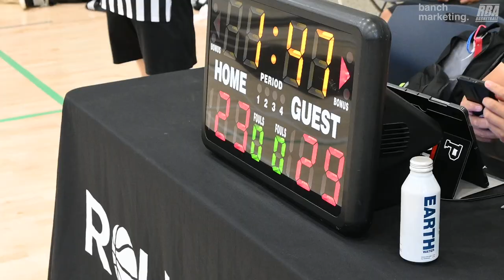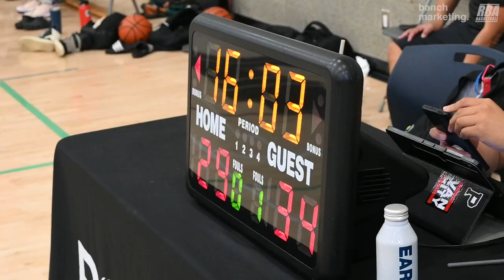2024 Burnaby Rec League Summer - Gotham Knights vs Shanghai Sharks - Roundball BC Basketball League